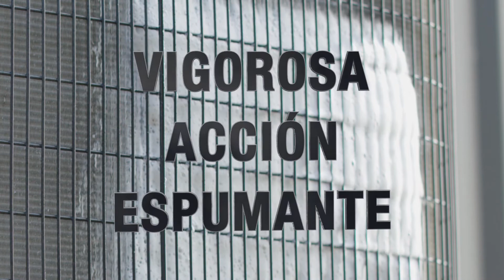DiversiTech Pro Red+ Coil Cleaner Spanish